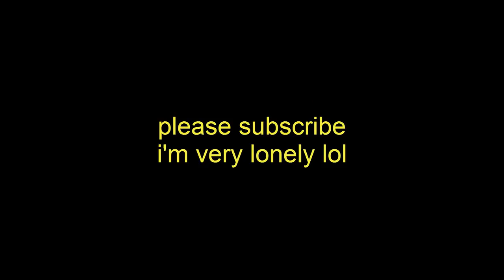After 7 Months of Skilling... End Game UIM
1 like = 1 gram of protein

Confused/Interested about the game mode? Check these out.

FAQ
Q: Where does your stuff go when you're doing (x) activity
A: It's stored at Zulrah, this kind of storage can only be used for safe
activities, check the video above for more information.
Q: How did you get (x) item noted?
A: Everything noted is either from a monster drop or is related to farming in some way (you can note these on a tool leprechaun) you are not allowed to note on RuneScape bankers, only unnote.
Q: Intro song?
A: Death From Above 1979 - Freeze Me

or in the YouTube comments :)